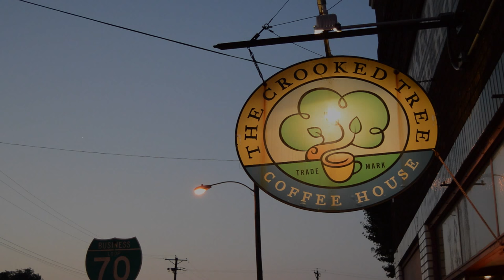The Crooked Tree Coffee House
Song Name: Afterglow
Artist: Reaktor Productions